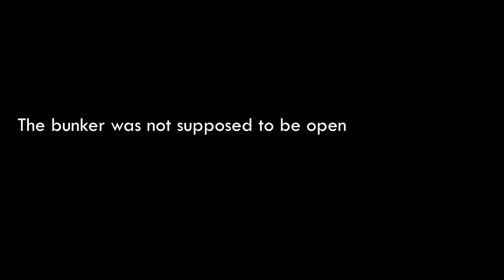WWI Tukikohta 11 asema 2 Vaikuttava tukikohta Helsingissä I Ormusmäki (85m bunkkerin sisällä) Malmi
Sveaborg -sarjassani kuvaan koko pääkaupunkiseudun I maailmansodan 37 tukikohtaa ja lähes 100 puolustusasemineen.

Tukikohta 11 Ormusmäki, Malmi

Ormusmäellä sijaitsevassa puolustusasemassa XI:2 on taisteluhautojen yhteyteen rakennettu pienelle alueelle neljän luolan ja taisteluhautojen monimutkainen järjestelmä. Kohde muodostuu neljästä kallioon louhitusta luolatilasta sekä kallion reunoille ja päälle sijoittuvista tuliasemista ja yhdyshaudoista. Haudat on louhittu kallioon ja tuettu betonilla.  Ormusmäki on hyvä esimerkki I maailmansodan loppuvaiheen linnoitamistavasta, jolloin puolustusasemiin rakennettiin lisää luolasuojia, jotka sijoitettiin etulinjaan siten, että luolat olivat välittömästi taisteluasemien yhteydessä. Kohde kuuluu merkittäviin rakennettuihin kulttuuriympäristöihin.

Taisteluhautaa on yhteensä 30 m. Kohteessa on yksi konekivääriasema ja kaksi tähystysasemaa, joista toisen yhteydessä on pieni suojahuone. Asemat on rakennettu betonista. Kaikki katetut rakenteet on räjäytetty. Mäen länsiosassa, läntisen luolan sisäänkäynnin edustalle on alettu louhia kaponieerille kahta tykkiasemaa mutta työt ovat jääneet keskeneräisiksi.

Eteläisimmän luolan pinta‐ala on 85 m². Sisäänkäynti on varustettu eteisellä. Luolan perältä johtaa portaat keskimmäiseen luolaan.
Keskimmäinen luola on varustettu kahdella seinättömällä sisäänkäynnillä ja sen keskellä on edellä mainittu umpeen muurattu oviaukko eteläiseen luolaan. Pinta‐ala on 23 m².

Itäisessä luolassa on kaksi sisäänkäyntiä ja sen pinta‐ala on 20 m. Läntisen luolan
pinta‐ala on 23 m². Luolan sisäänkäynti on kallion juurella. Luolan takaosasta johtaa tikapuut
pienen aukon kautta ylös yhdyshautaan. Itäinen ja läntinen luola on varustettu betoniseinillä.
Ormusmäen keskitetty luolarakentaminen on ainutlaatuista koko pääkaupunkiseudun linnoitusalueella.

Pääkaupunkiseudun WWI linnoitukset lyhyesti

Helsingin ympäristö linnoitettiin ensimmäisen maailmansodan aikana vuosina 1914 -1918. Suomi kuului tuolloin vielä Venäjään ja Helsingin linnoitus oli osa Venäjän silloisen pääkaupungin Pietarin puolustusta. Meren puolelta kaupunki suojattiin saariin rakennetuilla rannikkotykkipattereilla ja maan puolelta rakentamalla kaupungin ympärille sodan kuluessa kolme peräkkäistä maalinnoitusvyöhykettä.

Linnoituksen nimi oli Krepost Sveaborg ja suomeksi Viaporin linnoitus. Se kattoi alleen koko Helsingin ja alueita osittain myös nykyisistä Espoon ja Vantaan kaupungeista.

Helsingin seudun linnoitustöihin osallistui tuhansia sotilaita, suomalaisia työmiehiä ja -naisia. Alueelle tuotiin myös aasialaisia vankeja pakkotyövoimaksi mm. metsätöihin. (lähde: Novision)

00:00 Tukikohta XI Ormusmäki
02:39 itäinen luola
04:00 Läntinen luola ja juoksuhaudat
05:25 Yhdyshauta, tunneli
10:00 Eteläinen 85m2 luola